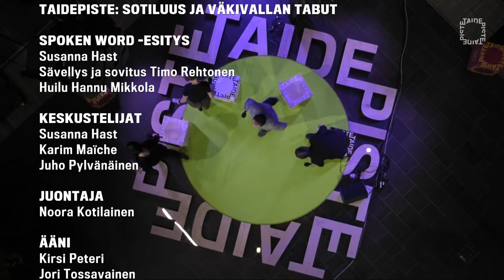Tai­de­pis­te: Sotiluus ja väkivallan tabut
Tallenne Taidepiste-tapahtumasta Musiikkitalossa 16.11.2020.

Millaisia tabuja sotilaisiin ja armeijaan liittyy Suomessa ja miten niitä voidaan käsitellä taiteen keinoin? Kuuluuko militarismiin väkivallasta vaikeneminen? Miten puolustusvoimia voitaisiin muuttaa moninaisemmiksi myös puheen ja oletusten tasolla?

Aiheesta keskustelevat taiteilija ja tutkijatohtori Susanna Hast, projektitutkija Tampereen yliopistossa ja pitkäaikainen rauhanaktivisti Karim Maïche sekä ammattisotilas ja feministi Juho Pylvänäinen. Keskustelua moderoi Noora Kotilainen, tutkijatohtori Maanpuolustuskorkeakoulussa ja poliittisen historian vieraileva tutkija Helsingin yliopistossa.

Ilta käynnistyy Susanna Hastin spoken word -teoksella, joka pohjautuu Hastin taiteelliseen tutkimukseen Maanpuolustuskorkeakoulussa.

Koronatilanteesta johtuen Taidepiste-tapahtumat järjestetään toistaiseksi ilman paikalla olevaa yleisöä. Tapahtumat näytetään suorana Taideyliopiston Youtube-kanavalla ja Instagram-tilillä @uniartshelsinki. Laadukkaita tapahtumatallenteita Taidepisteestä voi katsoa Taideyliopiston Youtube-kanavalla myös jälkikäteen.

Taidepiste on Taideyliopiston uusi, kaikille avoin ja maksuton tapahtumasarja, jossa käsitellään yhteiskunnallisia ilmiöitä monialaisen keskustelun ja taiteen kautta. Taidepiste järjestetään kerran kuussa Musiikkitalon Päälämpiössä ja Taideyliopiston Youtube-kanavalla. Toimintaa tukee Louise ja Göran Ehrnrooth Säätiö.